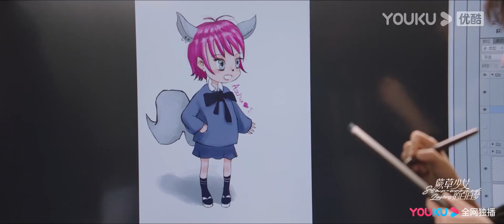【HIGHLIGHT】田蕨不会用电子画板，当众被嘲笑 | 蕨草少女的白日梦 Star-crossed Lovers | 优酷宠爱剧场 YOUKU ROMANCE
蕨草少女的白日梦 Star-crossed Lovers | 何蓝逗/牛子藩/麦亨利/吴昊泽/天爱 | 奇幻爱情 | 优酷宠爱剧场 YOUKU ROMANCE

【蕨草少女的白日梦 Star-crossed Lovers】怀揣着漫画梦的少女田蕨苦命多年，就在她即将咸鱼翻身之日，因为一个吻，她与一个奇怪的男人建立了心灵感应。经过分析，这个男人便是她漫画的男主角，安白夜。然而，他不是什么漫穿人，而是真正的外星人。田蕨的脖子上佩戴的便是他多年来寻找的原石，他必须立即摘下原石拯救母星，但拿下原石，田蕨便会死。田蕨漫画梦的执念，使两人始终迟迟无法达成合作。安白夜决意，她实现漫画梦的那一天，便是他拿走原石之日。在此过程中，安白夜发现田蕨的身世，他们的命运居然早在十几年前便埋下了种子，而两人在朝夕相处中逐渐产生了情愫。
🤍主演： 何蓝逗/牛子藩/麦亨利/吴昊泽/天爱
🤍集数：24集